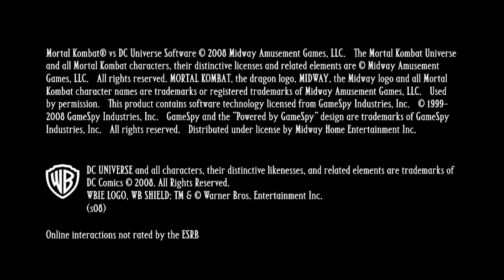모탈 컴뱃 vs DC 유니버스 스토리 모탈 챕터 1 리우 캉 플레이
이아저씨 많이 본듯한 얼굴인데? 분명히 어디서 봤는데?